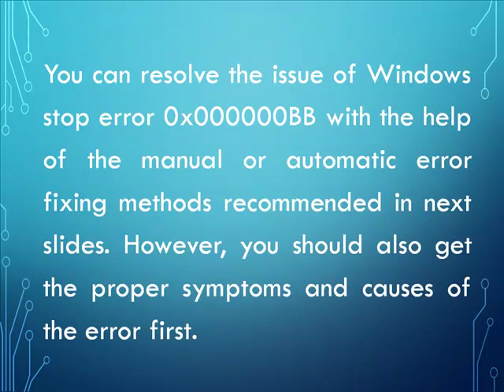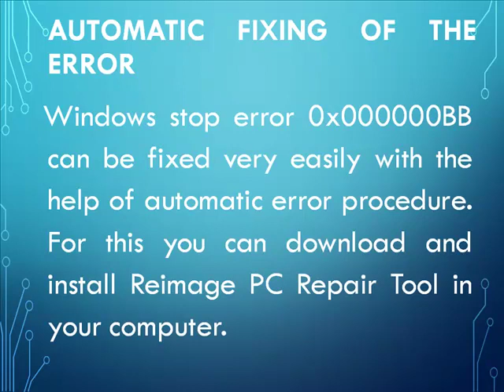Fix Windows Stop Error 0x000000BB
You can easily fix Windows stop error 0x000000BB using the manual or automatic error fixing methods recommended in this video.